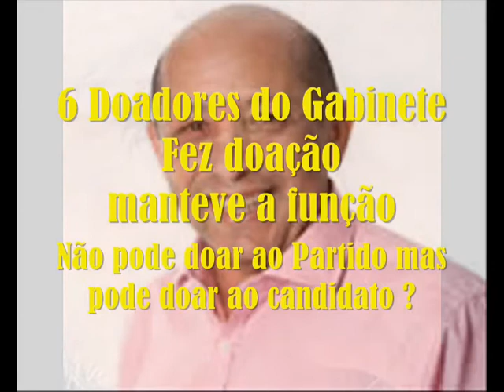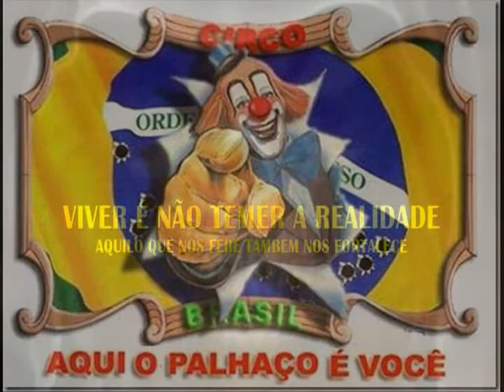VPR TRE 20 16080903 Alfredinho imoralidade e abuso eleitoral